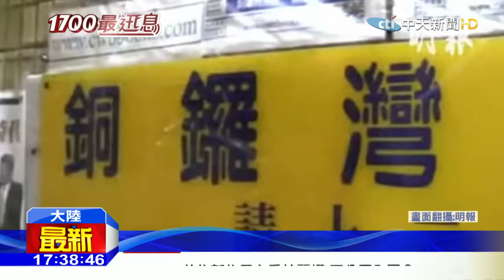20160118中天新聞 港賣禁書失蹤？老闆現身稱回大陸自首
最近這三個月以來，香港引起國際關注的一個新聞，就是銅鑼灣一家專賣大陸禁書的書店，老板和股東及員工共五人相繼失蹤，有香港民眾質疑是大陸公安跨境抓人。如今書店老板出現在大陸央視，說他是為了一件12年前的車禍，回大陸自首。